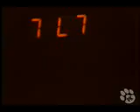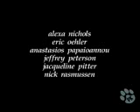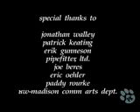I Know You - 2001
16mm color reversal film.